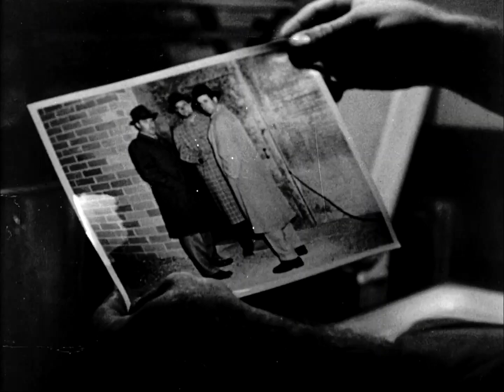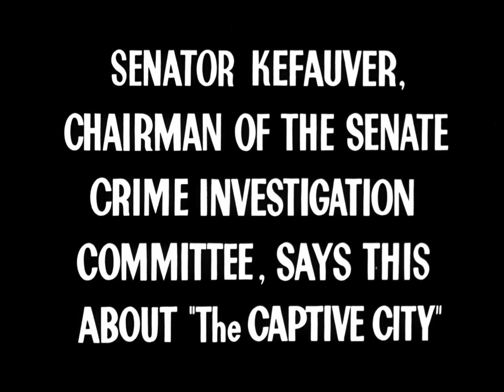"THE CAPTIVE CITY"